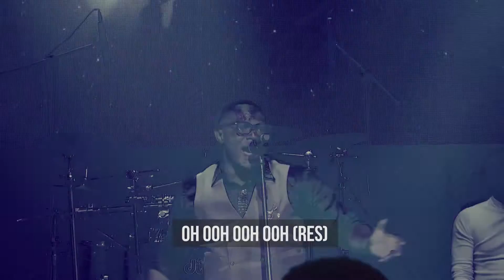OBA TI A O LE KIITAN (THE KING WHOSE PRAISE IS WITHOUT END)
From the heart, a song of Thanksgiving and praise to the one true deserving God.